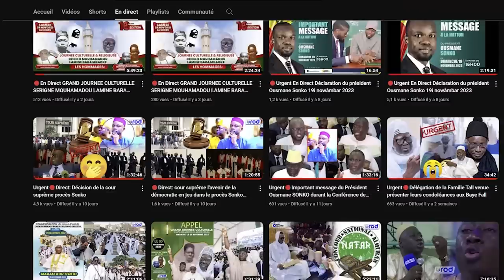SAMA XALAAT CI LI S.GANA MESSRE WAKH CI CHEIKH S.TOUBA YI LI LA CI S.OUSSEYNOU KANE WAKH